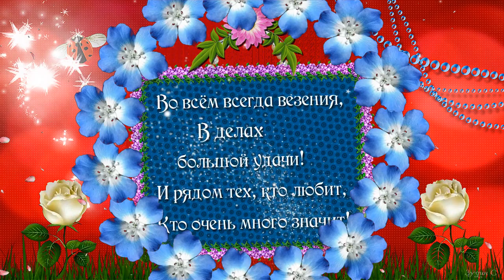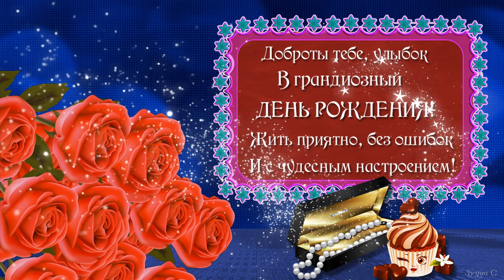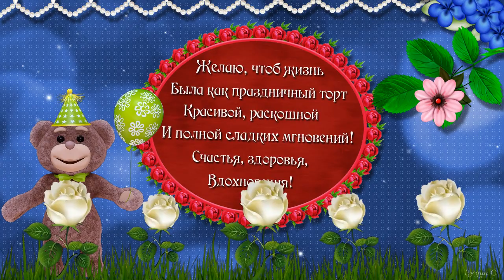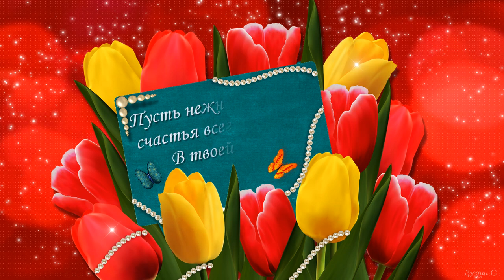С ДНЕМ РОЖДЕНИЯ СВЕТА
PSP 9
 МУЗЫКА  КАРЕН САРКИСЯН